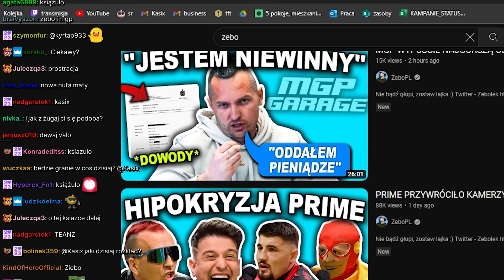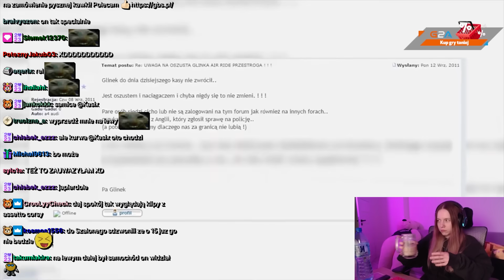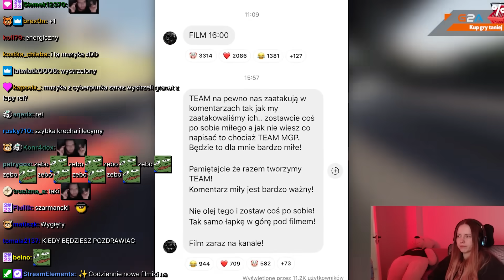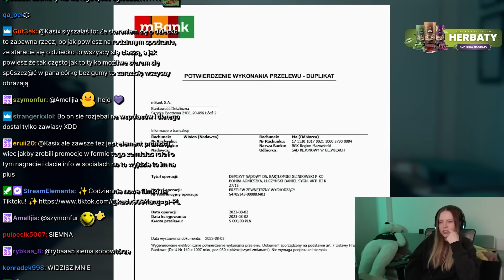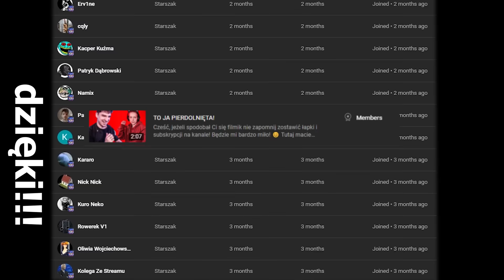O CO CHODZI W DRAMIE Z MGP?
♦ Montaż: SzorT

00:00 INTRO
00:04 MPG DRAMA
5:21 Co to wyrok w zawieszeniu
6:26 Golas
6:38 Bycie przestępcą
8:15 Plany awaryjne
9:40 Marzenie!
11:50 d00pa czy st00pa
12:10 Bożonek
13:10 PODSUMOWANIE DRAMY
13:40 Cover AI
13:56 Zakresy Kasi i Remka
14:44 Sadge
15:07 GIGAKOXY